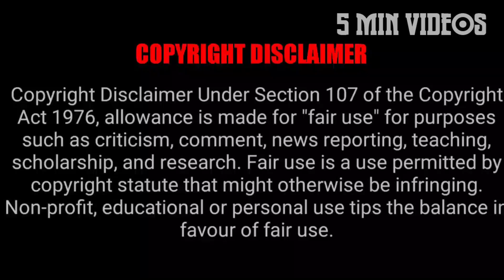அலற விட்ட சோவியத் பெண்கள் | 5 Min Videos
அலற விட்ட சோவியத் பெண்கள்.